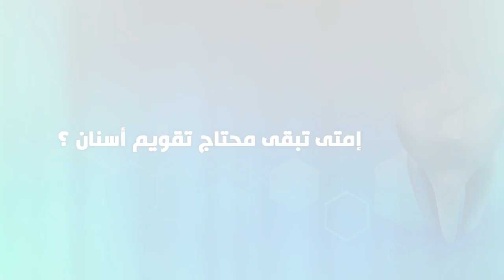مع طبيب أسنانك - الحلقة الأولى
With Dr. Ahmed Taha Makady
One Man Crew: @EslamElessawy